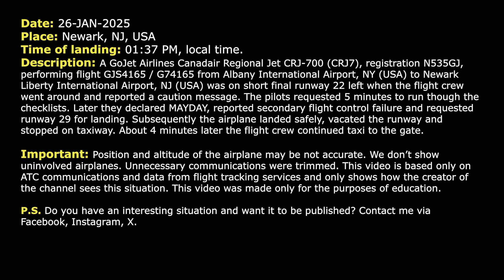Secondary flight control failure. GoJet CRJ-700 declares MAYDAY on approach to Newark. Real ATC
THIS VIDEO IS A RECONSTRUCTION OF THE FOLLOWING SITUATION IN FLIGHT:

26-JAN-2025. A GoJet Airlines Canadair Regional Jet CRJ-700 (CRJ7), registration N535GJ, performing flight GJS4165 / G74165 from Albany International Airport, NY (USA) to Newark Liberty International Airport, NJ (USA) was on short final runway 22 left when the flight crew went around and reported a caution message. The pilots requested 5 minutes to run though the checklists. Later they declared MAYDAY, reported secondary flight control failure and requested runway 29 for landing. Subsequently the airplane landed safely, vacated the runway and stopped on taxiway. About 4 minutes later the flight crew continued taxi to the gate.

HOW I DO VIDEOS:
1) I monitor media, airspace, looking for any non-standard, emergency and interesting situation.
2) I find communications of ATC unit for the period of time I need.
3) I take only phrases between air traffic controller and selected flight.
4) I find a flight path of selected aircraft.
5) I make an animation (early couple of videos don’t have animation) of flight path and aircraft, where the aircraft goes on his route.
6) When I edit video I put phrases of communications to specific points in video (in tandem with animation).
7) Together with my comments (voice and text) I edit and make a reconstruction of emergency, non-standard and interesting situation in flight.